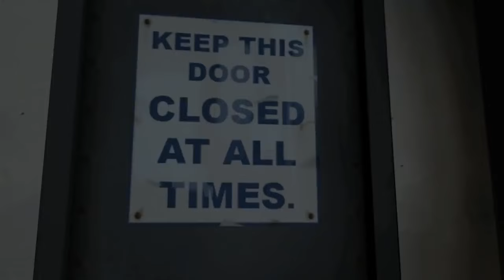Meet The Spy Written by Vivziepop [Voice Acting]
Starring the incredible talents of Jackikins, Jackins, Jacquelyn Kins, and Whacky Jacky!
In 2FORT, RED & BLU are the lowest of the low in society, but what happens when a RED Spy is in the base? This happens!

Follow BLU Spy (the 'BLU' is silent) as he attempts to cap the intel in a very competitive market, along with his weapons specialist Heavy, his powerhouse Solider, and his receptionist hellhound Scout. With the help of the illicit photos of Scout's Mom obtained by Blu Spy, they manage to make their work possible and together they attempt to survive each other while trying to keep their team afloat.

Bad Language warning! Not meant for kids or probably some people! All the gays in hell are welcome though! (What did Vivzie mean by that?)

Genuinely the thing I've laughed at recording the most, don't harass anyone over this.